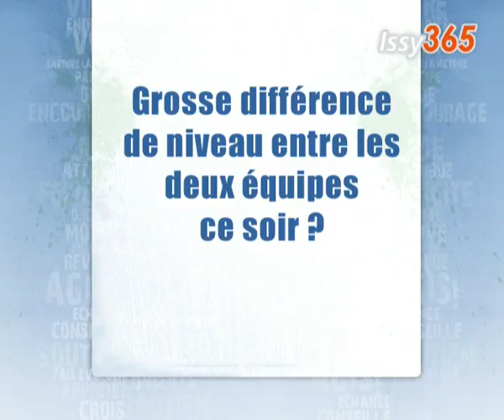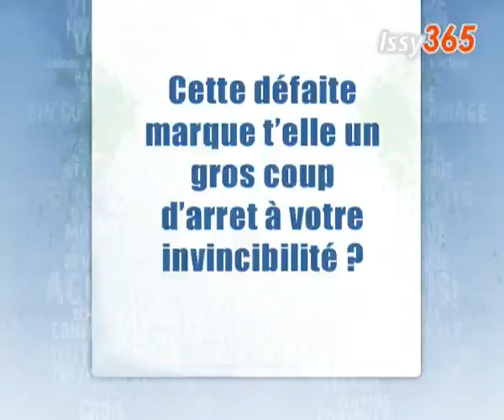Interview de Henri Gbizie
UNe défaite due à l'arbitrage ?